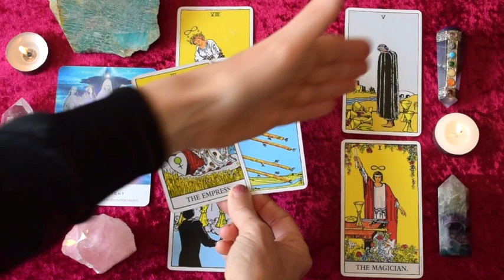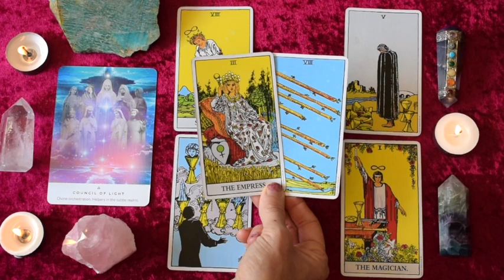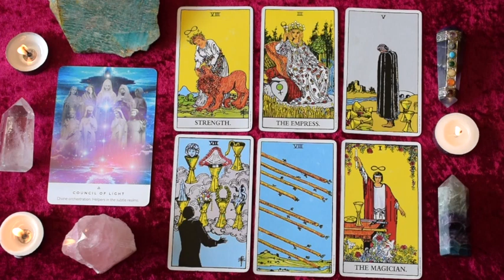SAGITTARIUS Dec 2-8 | FORGET THE PAST, THE EMPRESS IS HERE AND READY TO DELIVER! ~ Tarot Reading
Sagittarius weekly tarot reading for December 2-8, 2019.